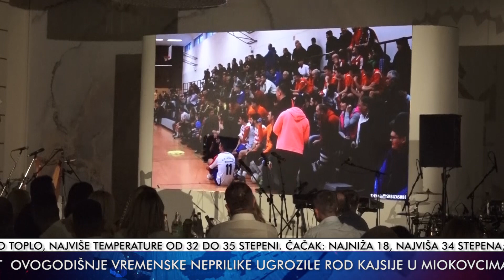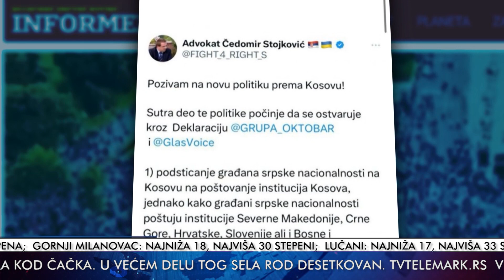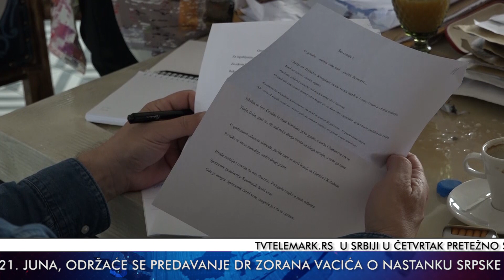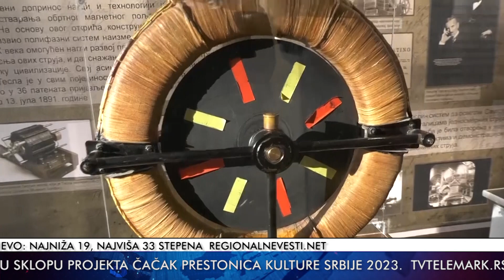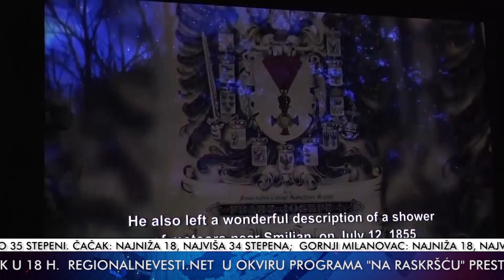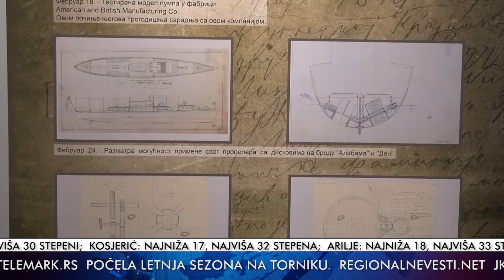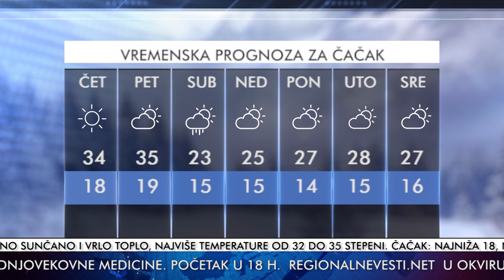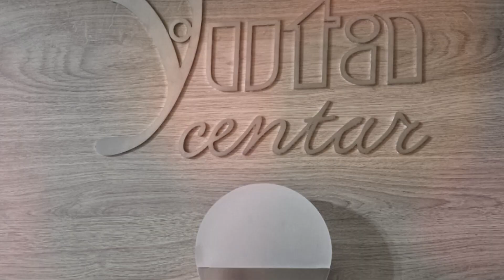TV Telemark - VESTI 21 06 2023